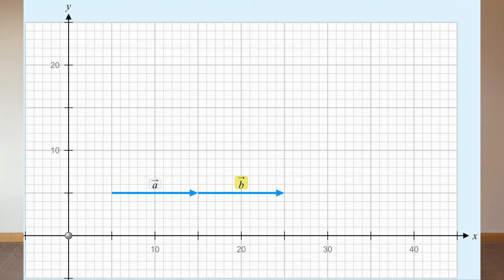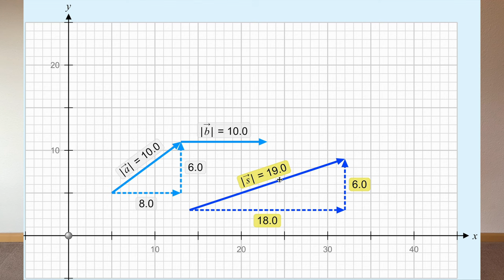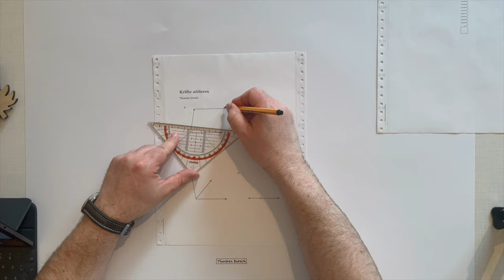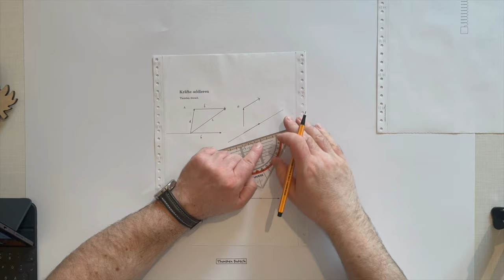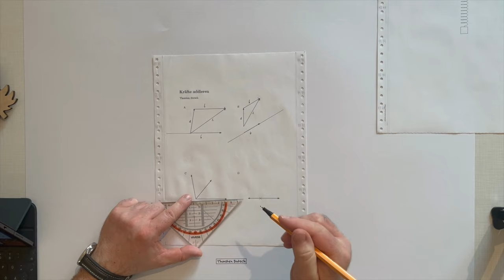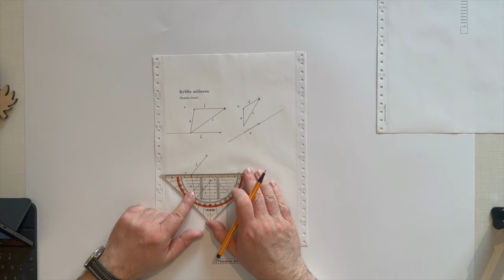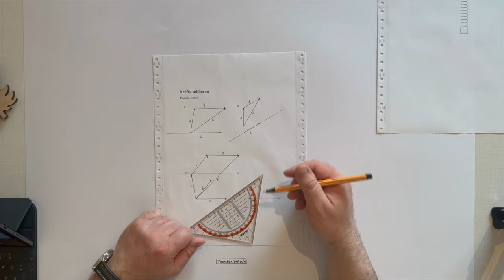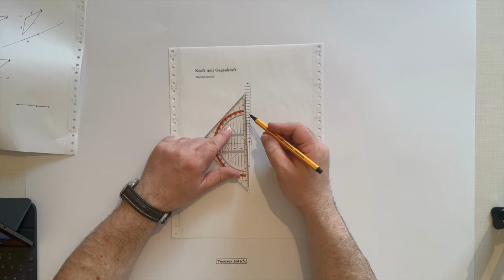Physik (Grundwissen + Experiment): Kräfteaddition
In diesem Physik-Video erfährst du alles über Kräfteaddition. Viel Spaß damit.